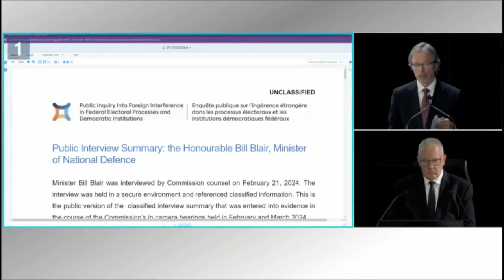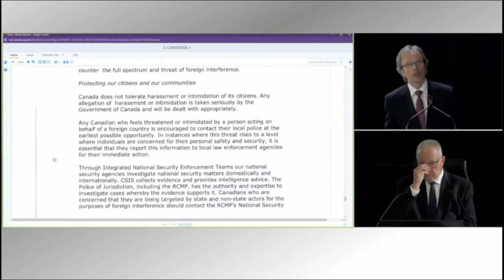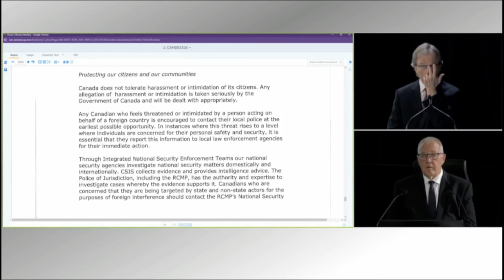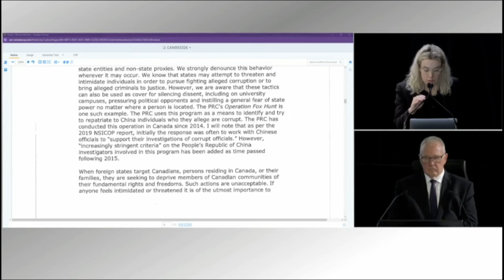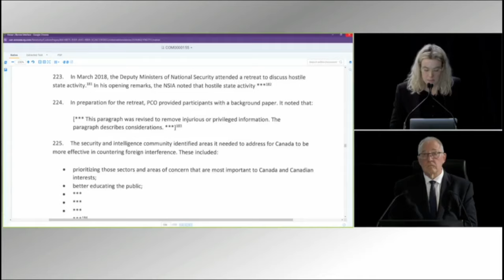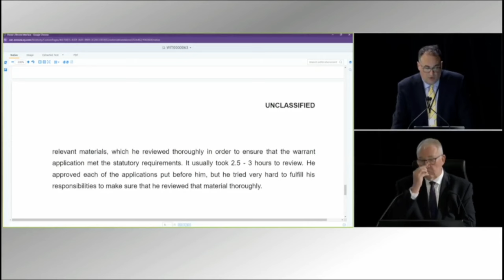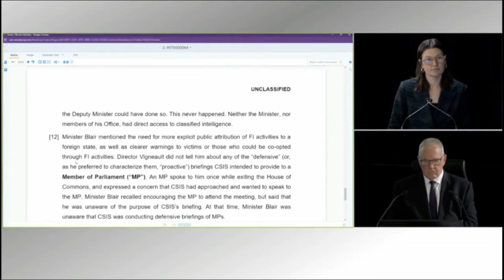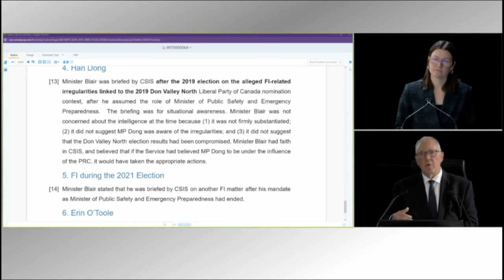Bill Blair testifies at public hearing into foreign interference in Canada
Defence Minister Bill Blair has held several cabinet roles in the Trudeau government. From 2019 to 2021, his portfolio was public safety, which put him in charge of overseeing CSIS. See his full testimony from the April 10 Foreign Interference Commission hearing in Ottawa.